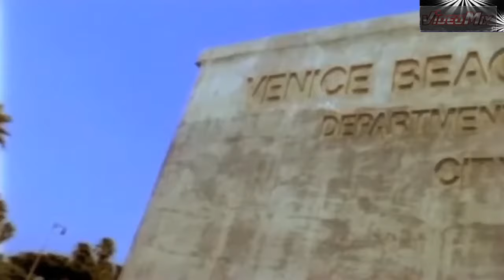Captain Hollywood Project Love And Pain 1996 Maxi Mix HD 1080p FULL EDIT